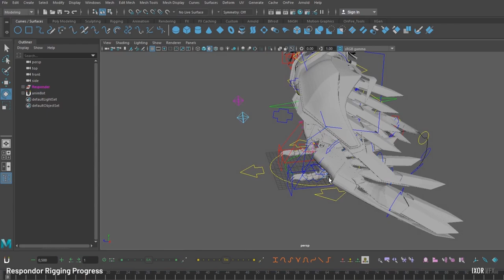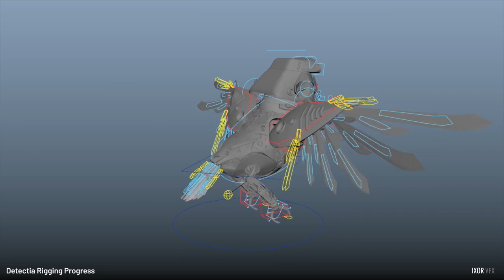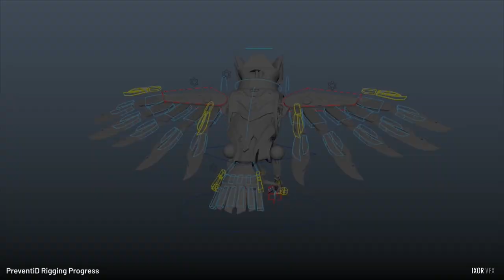Cybereason commercial - OWL "Defenders" - VFX Breakdown By IXOR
Client: Cybereason USA
Production: IXOR
Director: Andronikos Bisogiannis

IXOR Established in 2005, IXOR Digital is a CGI and post-production company offering high-quality Effects & 3D animation services. The main production house is located in Athens, Greece, with studio offices in London and Los Angeles.

Vfx express is an online Vfx, Animation reporter. where we are committed to providing the latest information, news, updates, jobs, articles, Interviews, trusted News& information